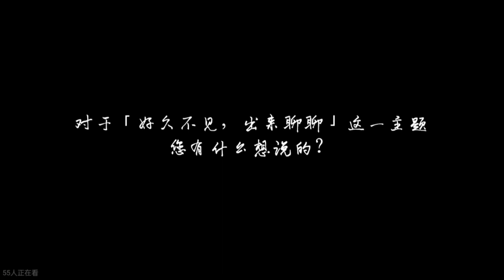"Behind the scene" - Sharing on the concept and the preparation of Luhan's Unplugged Band Concert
"Behind the scene" - Sharing on the concept and the preparation of Luhan's upcoming Unplugged Band Concert

It's gonna be a feast for all music lovers this coming Saturday.

Cr.: Luhan's studio